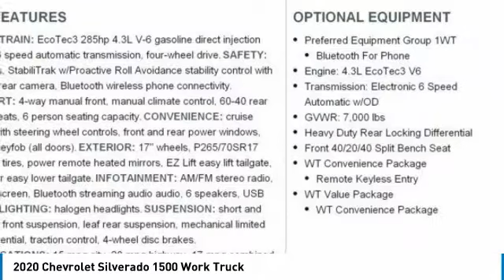2020 Chevrolet Silverado 1500 DT20-057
2020 CHEVROLET SILVERADO 1500 Aurora, CO
Stock# DT20-057

*Price includes: $2000 - General Motors Consumer Cash $2500 Bonus Cash Program. Exp. 01/02/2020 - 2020 Chevrolet Silverado